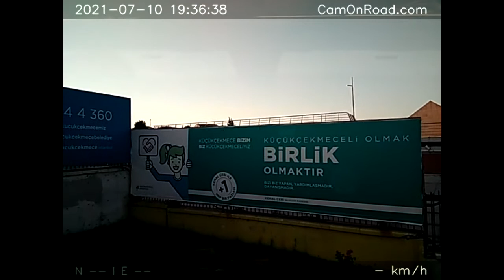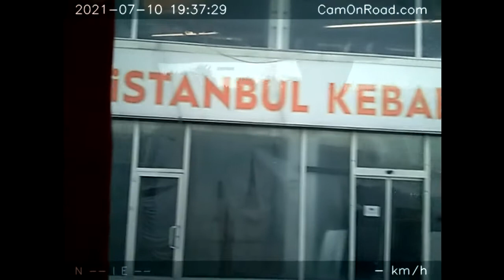Два брата. Турецкая сказка. Едем в Европу через Стамбул. Июль 2021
Едем в Болгарию через Турцию, слушая турецкую сказку "Два брата". Автобус Стамбул - Бургас (2).